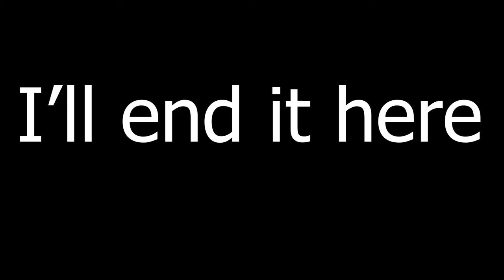LITTLE NIGHTMARES 2 but i'm actually scared